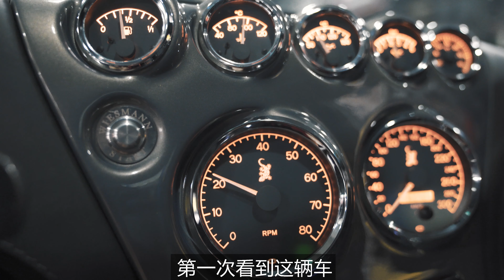【ENG SUB】400万的跑车报废？他花半年时间修复了这台威兹曼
如果有一天，汽车厂家倒闭。价值百万的跑车买不到零配件，该怎么办？北京车友的威兹曼GT年久失修，托运到深圳请朋友帮忙复刻了配件，让这台车获得了重生

带你了解中国的人，车，故事